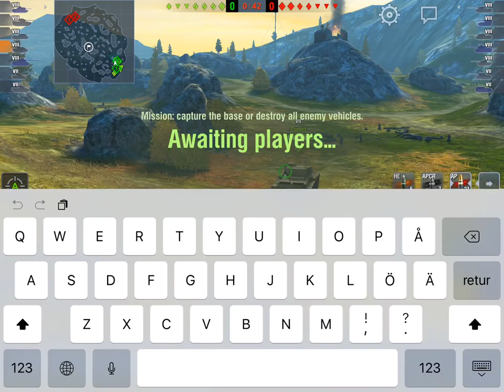Playing Lightweight to Win!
Putting down a solid 60% Wins in the Lightweight over 5 games. Lots of entertaining noobiness and missed opportunities all around.

You can tell by the fact I'm not getting enough use out of my Binocs that my situational awareness and knowledge of the maps is still lacking.